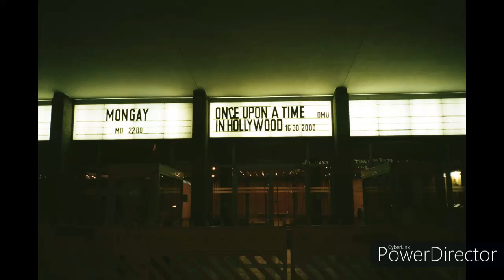Heaven Knows - by Rick Price (good old songs)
Hope you enjoyed singing with us!

🔔 Turn on notifications for newly uploaded videos. Thank you! 😊

All Credits to the following:
For Music: Rick Price

*None of these images, music & video clips were owned by us. We will respectfully remove it
Hope you enjoy my work :)